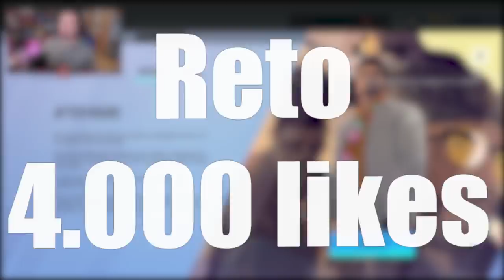CONTENIDO del NUEVO BATTLE PASS *100 NIVELES* | CRIMSON HEIST | Caramelo Rainbow Six Siege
CONTENIDO del NUEVO BATTLE PASS *100 NIVELES* en este Gameplay de Rainbow Six Siege español en Crimson Heist.